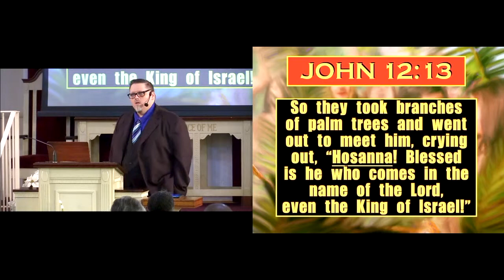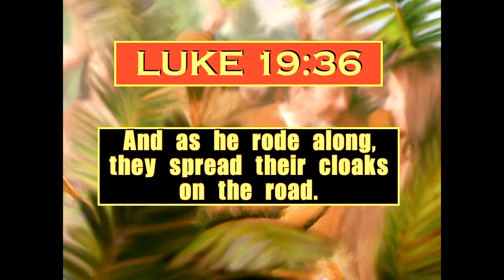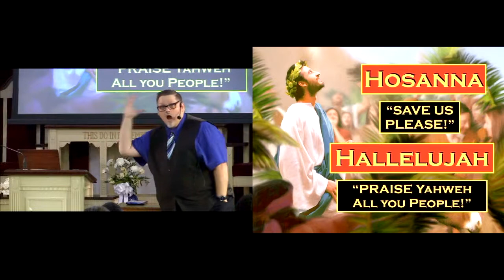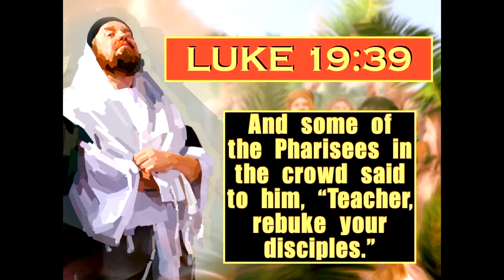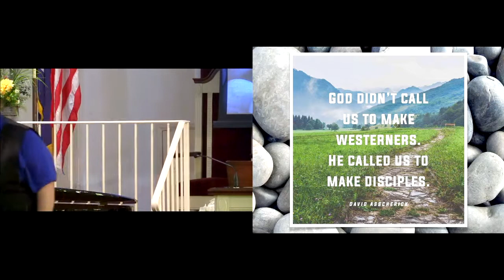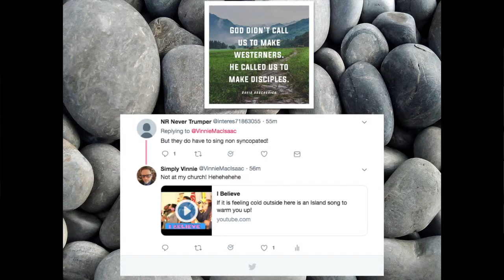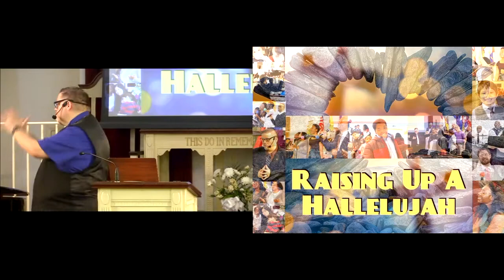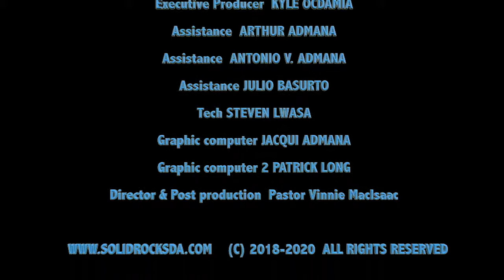Raising Up A Hallelujah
This is a sermon that talks about the Kingship of Jesus and what it should mean about how we worship him.